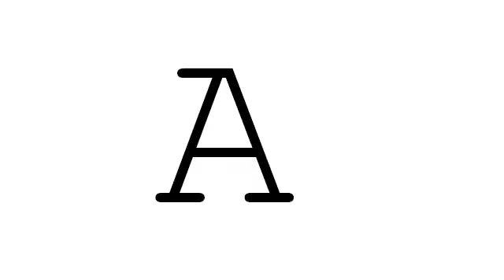HorrorScope movie one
University project, clip 1, to do a horror clip about horoscope